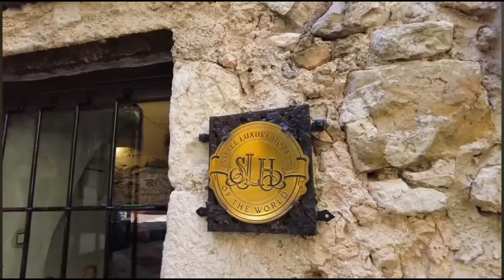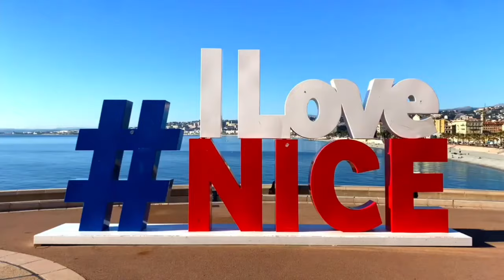Top 10 Most BEAUTIFUL Places People Keep Visiting.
"Top 10 Best Places to Visit in France":

"Discover the beauty and charm of France with our list of the Top 10 Best Places to Visit in this stunning country. From the iconic Eiffel Tower in Paris to the picturesque lavender fields of Provence, France offers a wealth of incredible destinations to explore. Join us as we take you on a virtual tour of some of the most breathtaking and must-visit locations in France. Whether you're a history buff, a foodie, or a nature lover, there's something for everyone in this diverse and enchanting country. So pack your bags and get ready to experience the magic of France like never before!"